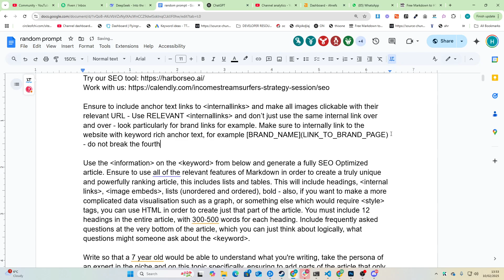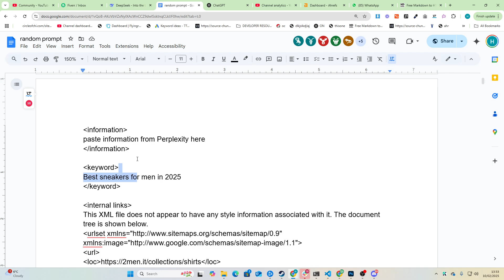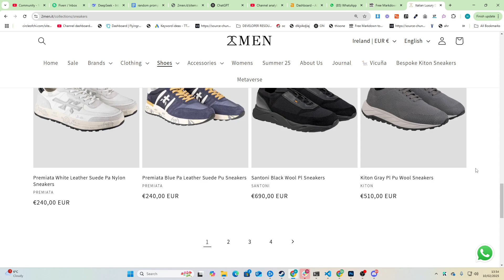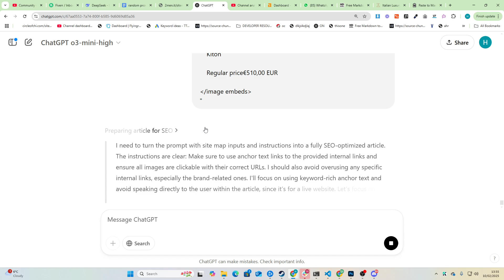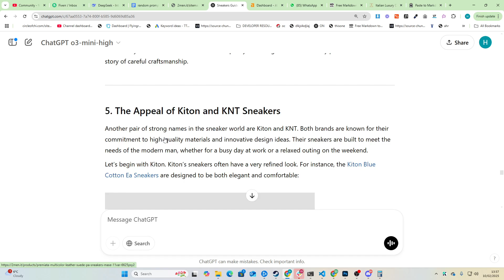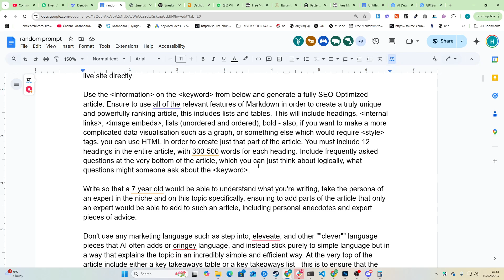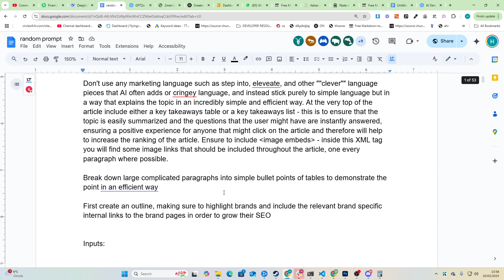Now You Can Write HUGE Articles With ChatGPT-o3 (ONE PROMPT)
Welcome to this special video where a major ChatGPT update finally makes it possible to write long-form content effortlessly! In this tutorial, I walk you through the powerful prompt (from yesterday’s video) that now works with GB3 Mini to generate detailed, human-readable articles—complete with internal links, clickable images, and accurate word counts. This update means you can produce 4,000+ word articles with multiple headings (each 300–500 words) in a single go. I also explain tips on avoiding common pitfalls like repetitive clickable image phrases and how to improve AI detection scores.

Chapters:
00:00 – Introduction & Update Overview
    Kick off with a brief introduction about the new ChatGPT update and what this video will cover.

00:04 – Recap of Yesterday’s Prompt
    Quick overview of the basic prompt used in yesterday’s video and its significance.

00:10 – Essential Prompt Instructions
    Learn to include anchor texts, internal links, and clickable images with all relevant URLs.

00:20 – Best Practices & Avoiding the Fourth Wall
    Guidelines on keeping the content professional—don’t mention “embedded image” or that it’s for a live site.

00:30 – Using XML Tags & Accessing the Prompt

00:40 – Filling in Internal Links: Step-by-Step
    A detailed demonstration of copying internal links from your collections page and using Ctrl+Shift+V for clean pasting.

01:00 – Embedding Images for SEO
    Watch how to copy image embeds from a sneaker page and paste them correctly to ensure they’re clickable.

01:10 – Introducing GB3 Mini & the Word Count Update
    Overview of the update—how GB3 Mini now follows word count instructions precisely.

01:30 – Generating 4,000+ Word Articles
    Learn how the prompt creates a full-length article with 12 headings (each with 300–500 words) as requested.

01:50 – Real-Time Testing & Output Review
    Review the generated article: internal links, tables, clickable images, and overall writing quality.

02:10 – Quick Mention: Calendly Link for SEO Consultations
    A brief note on scheduling a call with us for SEO services via the link provided at the top of the prompt.

02:20 – Detailed Observations & Feedback
    Comments on aspects like the repetitive “clickable image” text and overall consistency in internal linking.

02:40 – Efficiency Gains: No More Hours of BL Prompting
    Discuss how this update drastically reduces the time needed to generate extensive content.

03:00 – AI Detection & Fine-Tuning the Prompt
    Analysis of the current AI detection score (around 45%) and ideas for tweaking the prompt to improve it further.

03:20 – The Future of Long-Form AI Content
    Why longer, detailed blog posts are key for SEO and how this update paves the way for better rankings.

03:40 – Final Thoughts & Next Steps
    Recap of the benefits, potential future improvements (like enhanced AI detection), and an invitation for feedback.

03:55 – Outro & Call-to-Action
If you made it this far, you’re an absolute Legend.

Keywords & SEO Tags:
ChatGPT update, long-form content, 4000+ word article, content writing prompt, GB3 Mini, internal links, clickable images, XML tags, AI writing tool, AI detection, SEO content, automated content creation, digital marketing, SEO strategy